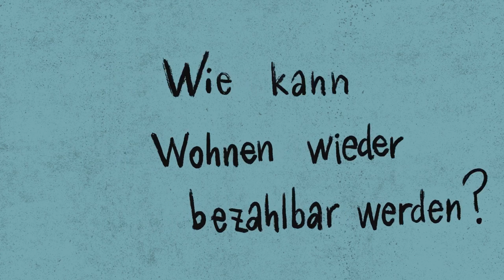Kommunal bauen, bezahlbar wohnen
Wir benötigen dringend Wohnraum, der bezahlbar ist und auch bezahlbar bleibt.
Vielerorts kämpfen Menschen darum, Wohnungen in öffentliches Eigentum zurückzuführen. Sie fordern den Rückkauf der Wohnungen durch Kommunen und Genossenschaften, oder die Vergesellschaftung der Wohnungen durch Enteignung der Wohnungskonzerne.
Zusätzlich können die Kommunen selbst Wohnungen bauen, die Teil der öffentlichen Daseinsvorsorge werden und dauerhaft bezahlbar bleiben. Mit einem kommunalen Wohnungsbauprogramm könnte die öffentliche Hand dem Auftrag gerecht werden, bezahlbaren Wohnraum für alle bereitzustellen.

Regie, Illustrationen & Animation: Irene Izquierdo
Sprecher*in: Swantje Reuter
Audio Mischung: Baldur Strauß

Text & Redaktion: Anastasia Blinzov, Bildungskoordinatorin für Stadt- und Wohnungspolitik der Rosa-Luxemburg-Stiftung